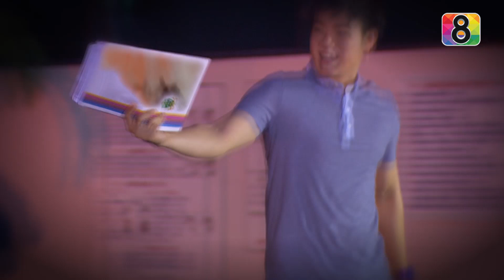เพลิงพ่าย | ตอนที่16 3/4 | ช่อง 8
"เพลิงพ่าย" ทุกวันจันทร์-อังคาร เวลา 08.00 / 12.30 / 19.50 น.
ความริษยาคือไฟเงียบ ที่จะเผาผลาญจิตใจของทุกคน เหมือนตกนรกทั้งเป็น ตั้งแต่ต้นจนจบ ตลอดเวลา…และตลอดไป

นำแสดงโดย แก้ว จริญญา, ฟลุค จิระ, ณฉัตร วัลเณซ่า, เชน ณัฐวัฒน์ , บี มาติกา, มาริสา แอนนิต้า, เอ็ม อภินันท์ ร่วมด้วยนักแสดงมากฝีมืออีกมาก